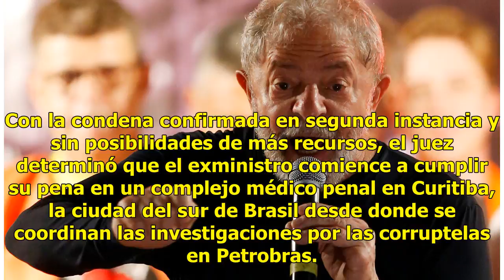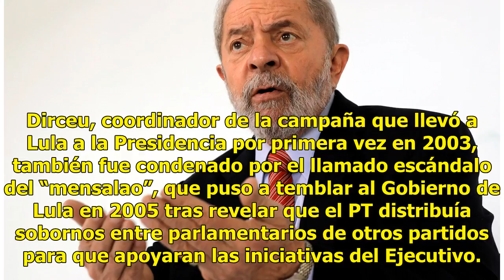Juez brasileño ordena arrestar a José Dirceu, exjefe de gabinete de Lula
El juez brasileño Sergio Moro, responsable por el proceso conocido como “Lava Jato” referente a los millonarios desvíos en la petrolera Petrobras, ordenó este jueves el arresto del exministro, José Dirceu, quien fuera considerado la mano derecha del expresidente Luiz Inácio Lula da Silva por varios ...